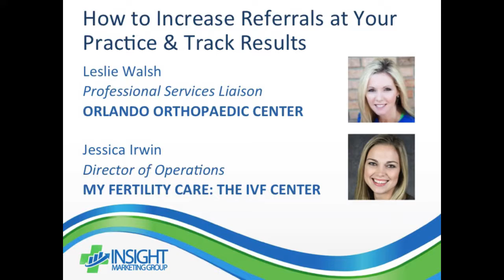How to Increase Referrals to Your Office & Track Your Results - MOROF 6-23-16 Presentation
When you are building your practice, increasing patient referrals can help you maintain a steady growth path. But getting an influx of new patient referrals can be challenging, which is where it becomes important to market yourself and your practice successfully. Our panel of medical practices and industry professionals will look at ways to grow your practice or medical business through referrals.

Watch this panel discussion featuring area referral specialists and office managers who work in the trenches every day as they discuss...

    How to handle changing referral patterns
    What can be done to increase referrals to your office
    The best ways to track results from referral visits